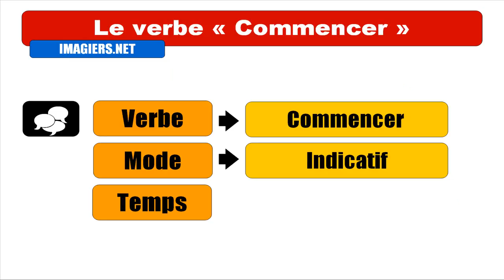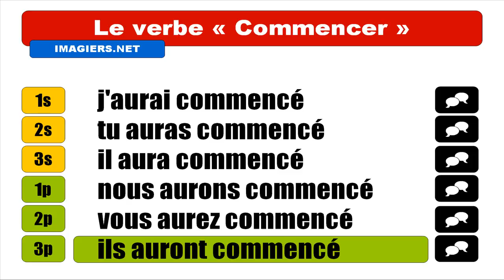FRANZÖSISCH LERNEN = Commencer = Indicatif Futur Antérieur